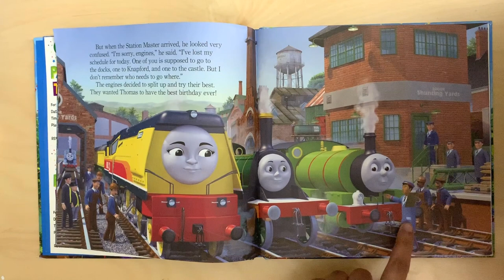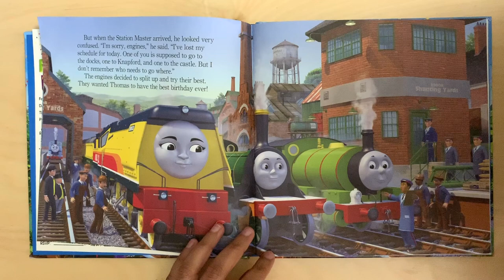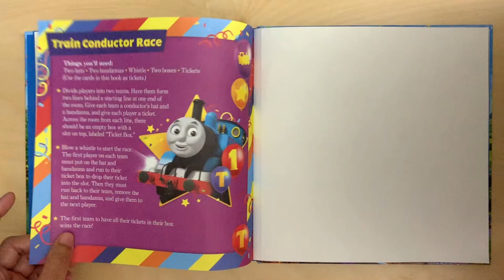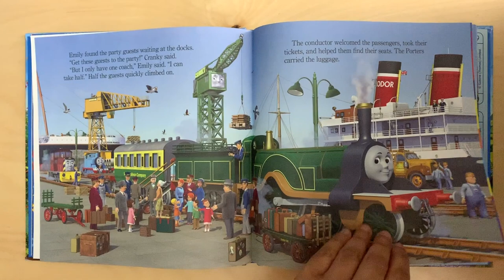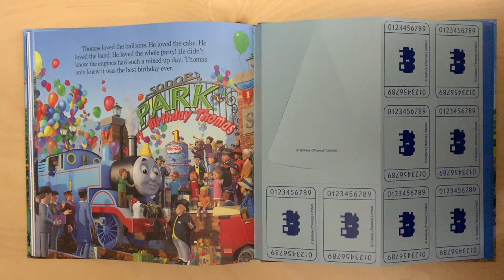THOMAS AND FRIENDS BEST BIRTHDAY EVER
Book Name
Story by :
Christy Webster

Illustrated by:Tommy Stubbs
Description:This book is about Thomas the tank engine.Read about a surprise birthday party Thomas's friends are planning for him and the twist that arise while everything is being arranged.